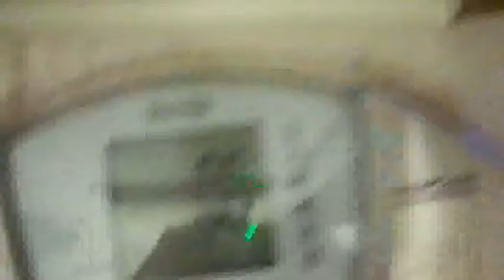H4H 1: Rethinking my focus, FitBit Saturday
Welcome to all who are doing this along with me.

Let's do the first of many FitBit Saturdays on August 11th!!